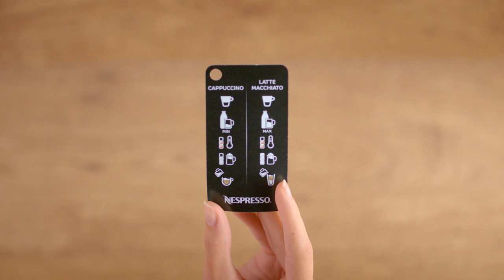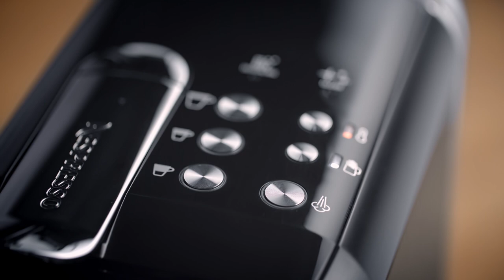Creatista Uno - Simple latte art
The new Nespresso Creatista Uno lets you enjoy café-style quality coffee. With a fully-automatic steam wand, you can now create perfectly textured milk set to your preferred temperature, at home.